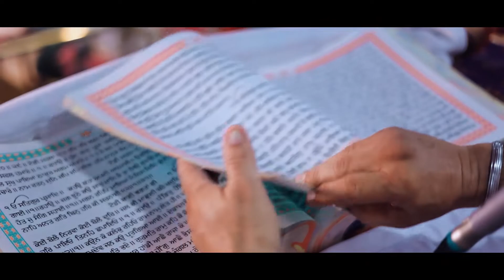Yash weds Rashi Best cinematic Wedding Teaser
BOOKINGS OPEN
To know about packages come in for chat, We'd love to meet you.
KASHMIR STUDIO, Kanpur (estd. 1940)
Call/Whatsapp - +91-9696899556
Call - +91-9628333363